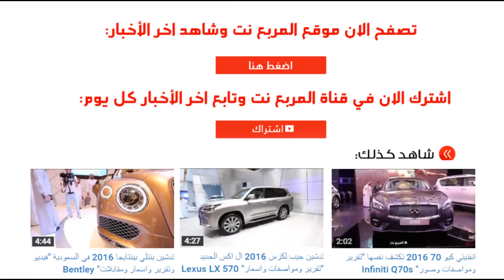ماكلارين 570s 2016 الصغيرة تكشف نفسها رسمياً "تقرير ومواصفات" McLaren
مشرف التصوير والانتاج والاخراج: كمال الحفار
مساعد: راكان الحصيني
مساعد 2: ابراهيم السويدان